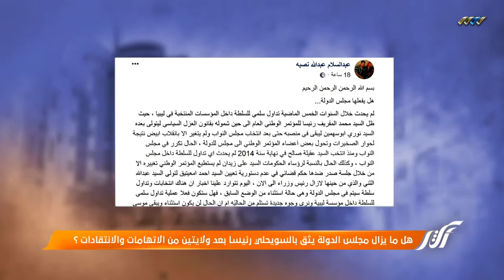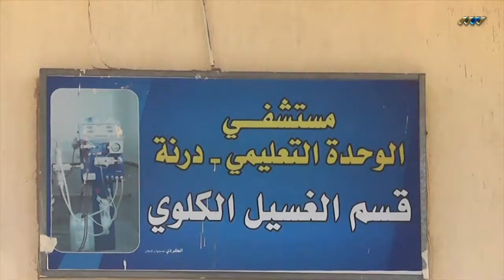أكثر 05-04-2018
برنامج أكثر مع نبيل الحاج على قناة ليبيا